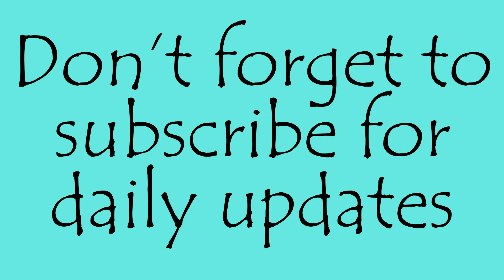We are the World | Happy Earth Day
We would like to wish everyone a wonderful Earth day. We have joined together with other channels to bring you this fun and exciting collaboration. We have come together to recreate the "We are the World" song.  "We Are the World" is a song and charity single originally recorded by the Super group USA for Africa in 1985. It was written by Michael Jackson and Lionel Richie, and produced by Quincy Jones and Michael Omartian for the album We Are the World.

Together, we can move mountains.

Hope - 13
Cailyn - 10
Alexa - 3
The Dog: Maverick - 8 year old Golden Retreiver

👋Welcome to Not So Tiny Timms!👋
We're a military family currently stationed overseas in Germany. We 're daily vloggers sharing our daily life 1 video at a time. Through the good and bad we film it for our YouTube Family.

Opening Music "We Are the World" is a song and charity single originally recorded by the Super group USA for Africa in 1985. It was written by Michael Jackson and Lionel Richie, and produced by Quincy Jones and Michael Omartian for the album We Are the World.